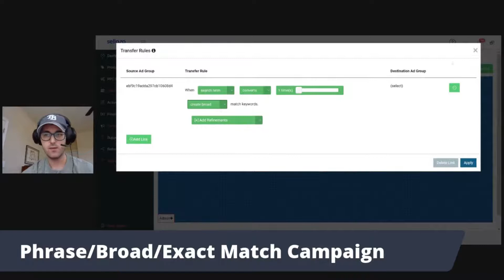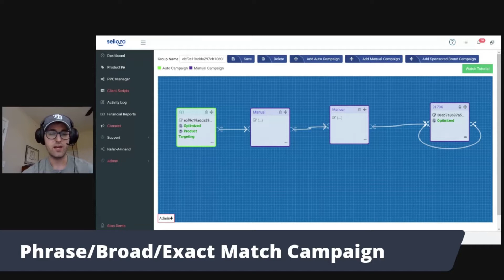How To Set Up Broad, Phrase, And Exact Match Amazon PPC Campaigns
What should your campaign structure be when setting up your Amazon PPC campaigns? What are the differences between broad/phrase/ and exact match campaigns and what is the best strategy for launching different campaign types